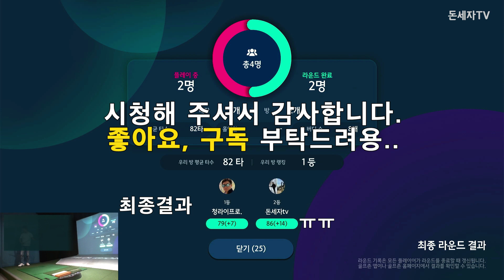직장인 스크린골프 버디, 파 모음 부곡CC후반, PXG 2023년 최신형 드라이버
직장인 스크린골프
버디, 파 모음
부곡CC 후반
PXG 2023년 최신형 드라이버 체험
다이나마 5S,  6S
재밌게 봐주세요..
좋아요, 구독도 해주시면. 좋겠네요.ㅎㅎ